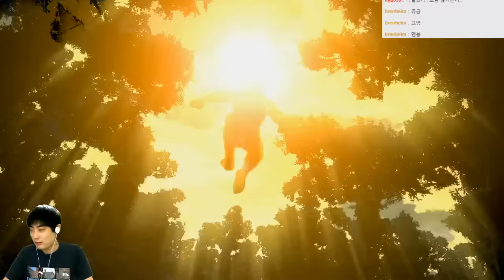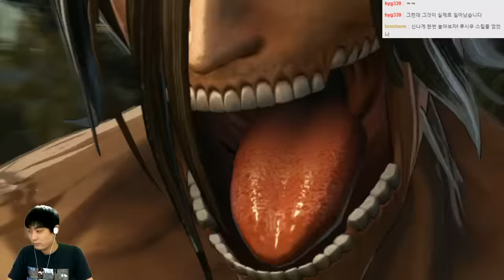진격의거인 스토리모드:진진격모드(최고 난이도) | #17 - by조마문 (PS4) ( 초고화질 進の巨人 ATTACK ON TITAN )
진격의거인 스토리모드 한글자막 진행 난이도는 진진격모드 최고 난이도입니다. 게임고수 보다는 예능공략BJ다보니 입담위주로 봐주길 바랍니다.
(進の巨人 ATTACK ON TITAN)